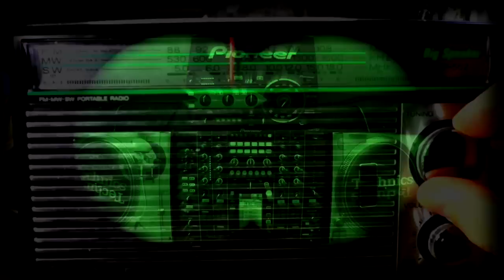Frogs On Air - LA Rush & Sannanda Interview (April 2015)